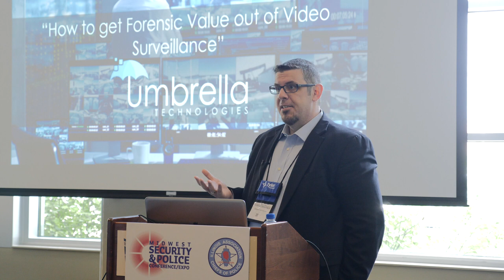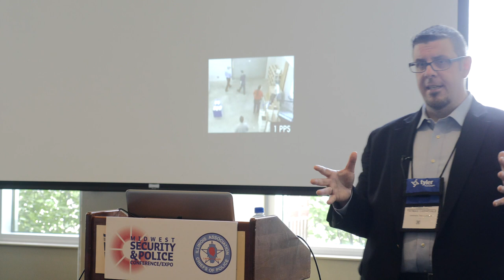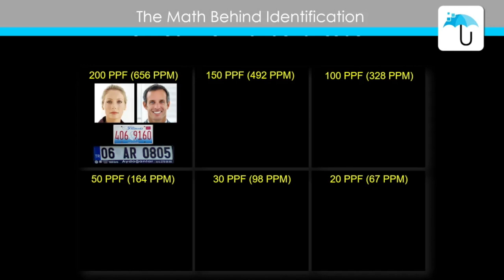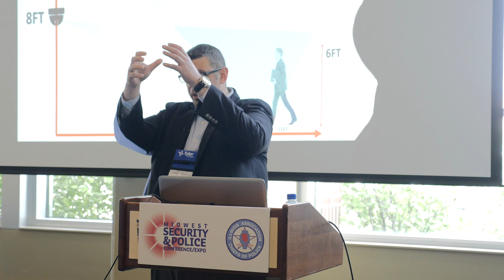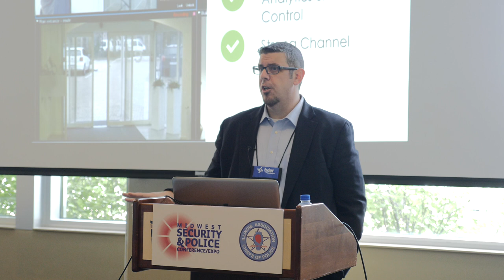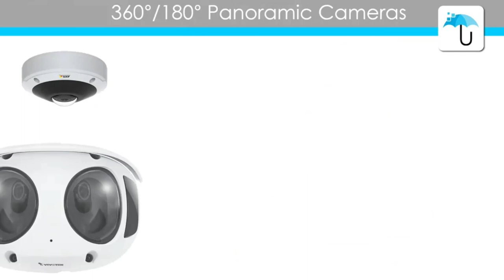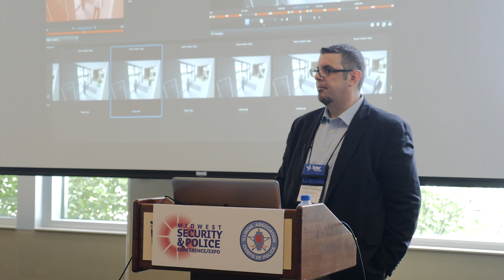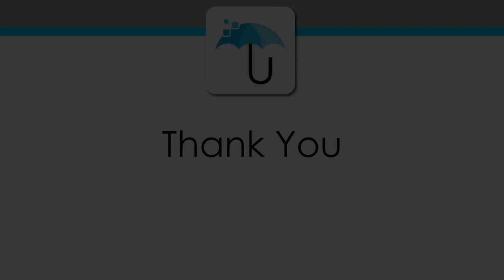How to get Forensic Value out of Commercial Video Surveillance Systems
Today there’s a lot of options for video surveillance systems in 2019.  Yet still most systems today are a mix/match of legacy analog, Pan-Tilt-Zoom, and High-Definition IP cameras.  Most of these edge-devices are streaming to video management software that doesn’t produce “Forensic Value” such as finding what section of evidence you need when you need it and collecting actionable trend-lines to deter future crime.

Key Takeaways:
• Identify the math behind Image Resolution and Frames-Per-Second: What do I really need?
• Start with the Open Platform In-Mind.
• What type of camera technology can improve situational awareness and forensic detail?
• What tools are available to reduce investigation time from hours to minutes or seconds?
• How to utilize deep learning technology to recognize patterns that can be used to deter future crime.